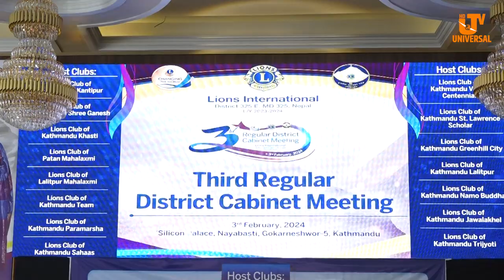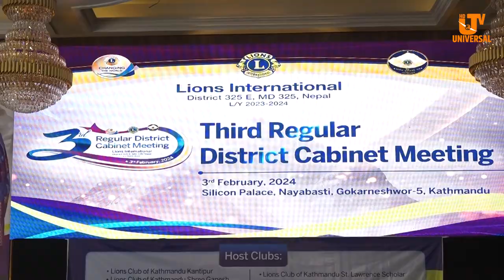Third Regular District Cabinet Meeting